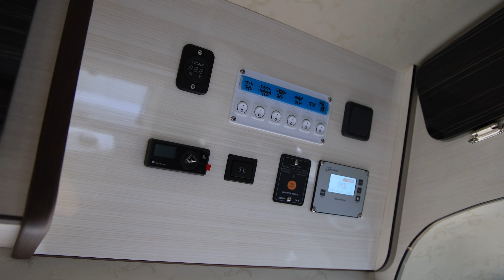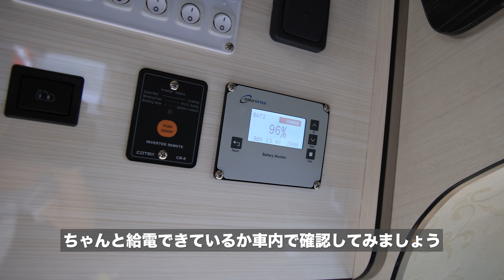キャンピングカー YAZU & RICH & HOROU 外部電源の接続方法 リチウムイオンバッテリーおよびサブバッテリー充電【CAMPER ASSIST】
キャンパーアシストのオリジナルバンコン「YAZU ヤアズ」「RICH リチ」と「HOROU ホロウ」の外部電源接続方法です。

リチウムイオンバッテリーやサブバッテリーへの充電状況もモニタリングできます。

外部電源と家庭用エアコンで夏の暑い車中泊を快適に。
ペットとの旅行にも安心です。